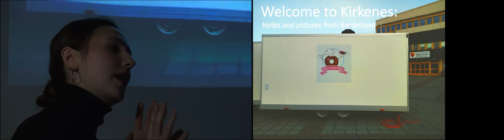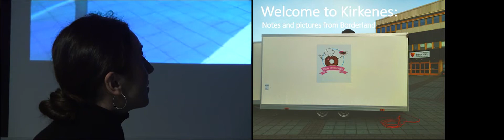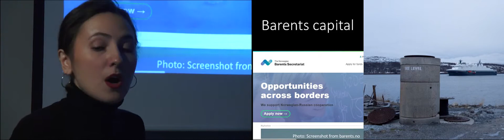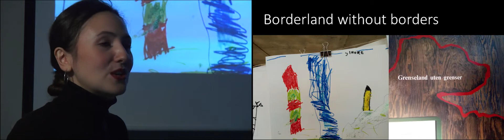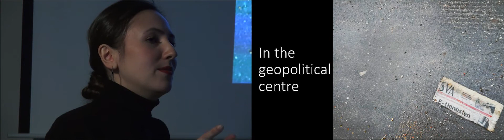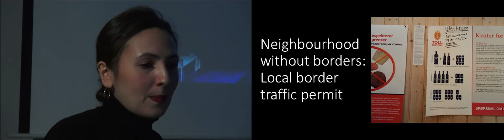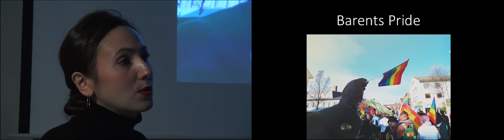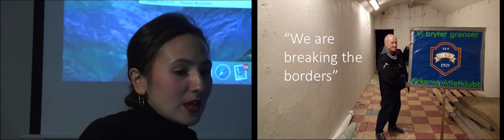Evgenia Bektasova - Welcome to Kirkenes: Notes and Pictures from Borderland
Evgenia Bektasova is a project manager at the award-winning curatorial collective Pikene på Broen that have been actively challenging the understanding of geopolitics, centre and periphery, since 1996. Being originally from North-West Russia (Arkhangelsk), Evgenia speaks about the different titles Kirkenes holds – Kirkenes as the capital of the Barents region, as the “Russian capital of Norway”,  as a geopolitical centre of Norway and as a borderland – and how this manifests in the everyday life of the people.